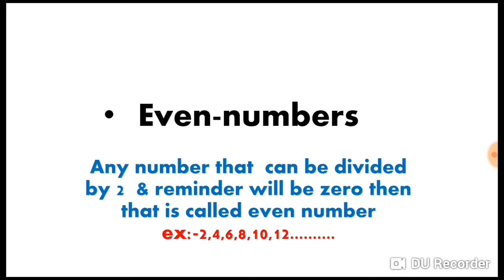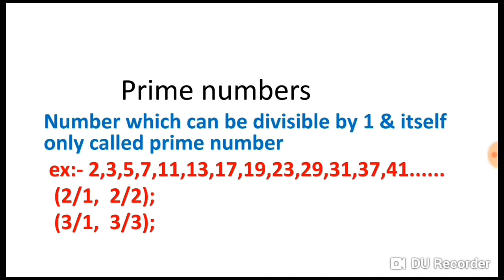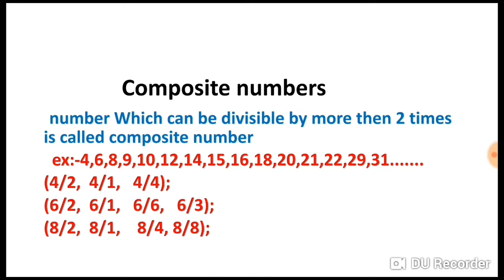What is even and odd numbers||what is prime & composite numbers||easy way to learn||in telugu